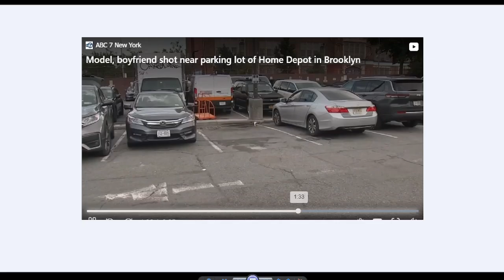Model and singer Imani Sharpless shot over parking dispute outside Home Depot in Brooklyn 💀's of